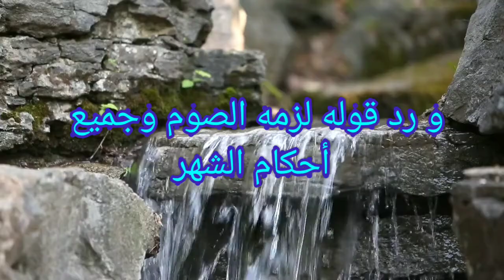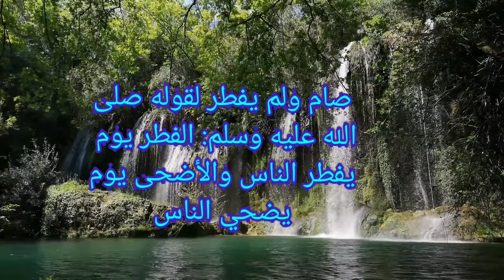حكم من رآى وحده هلال شهر رمضان أو شهر شوال ، الشيخ : صالح الفوزان